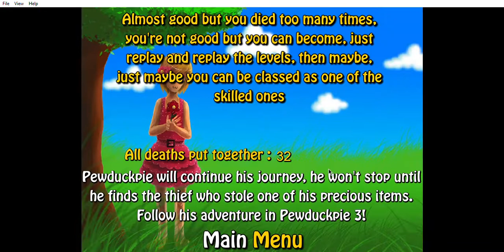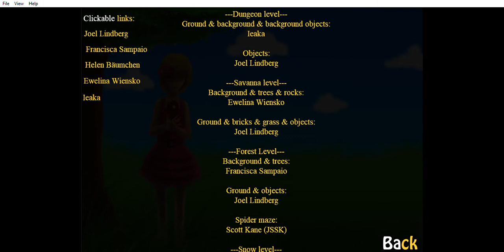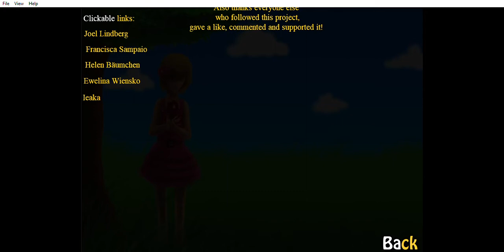PewDuckPie 2 (the end)